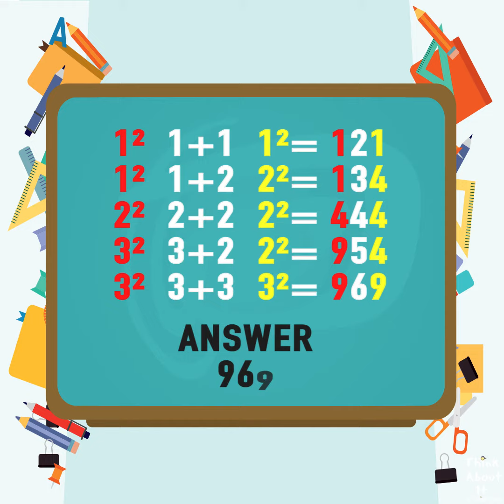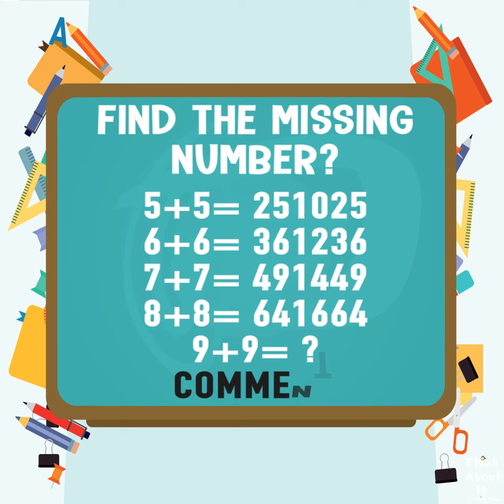Find the Missing Number?